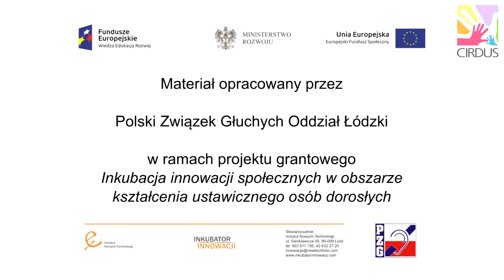oglądanie seriali lub filmów